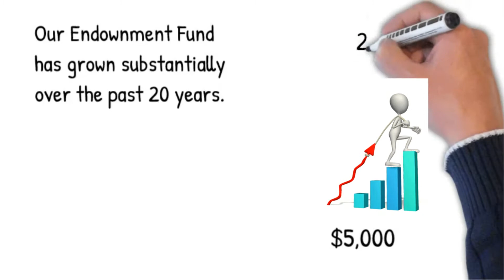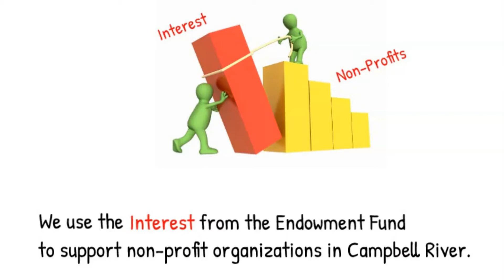Campbell River Community Foundation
Find out about our foundation.